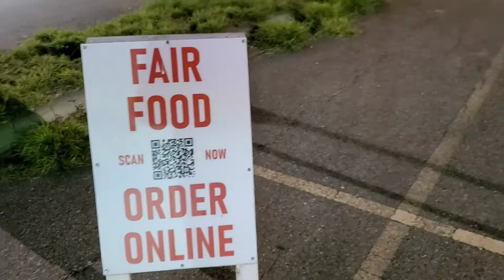Comida de carnaval en Mcallen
Visitando un parque de establecimientos de comida ambulante de carnaval (North American Midway carnival) en la ciudad de Mcallen.